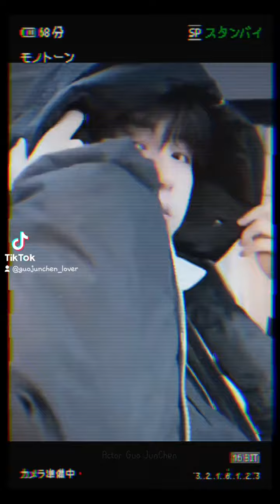郭俊辰, Guo JunChen, 곽준진